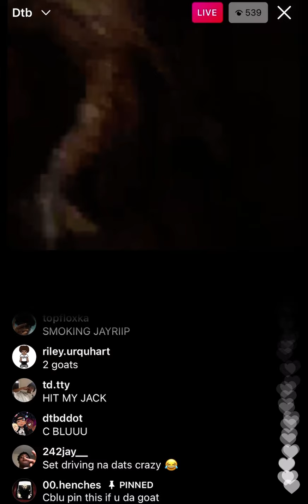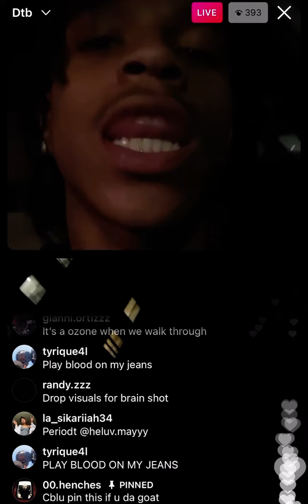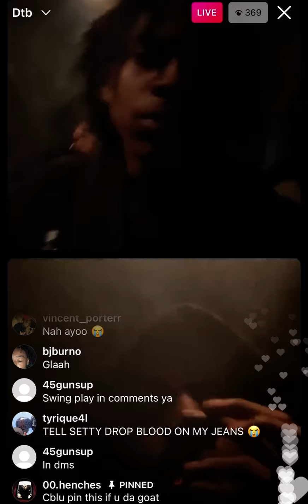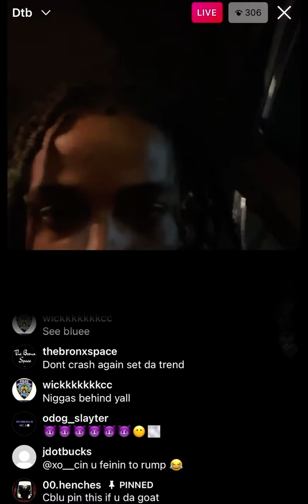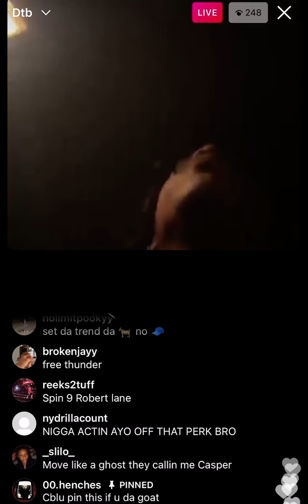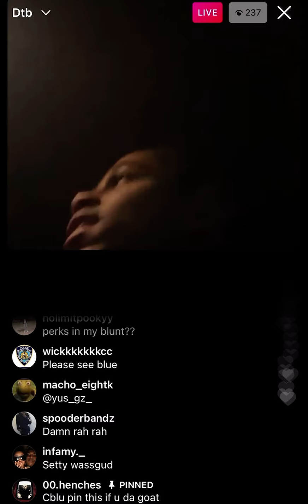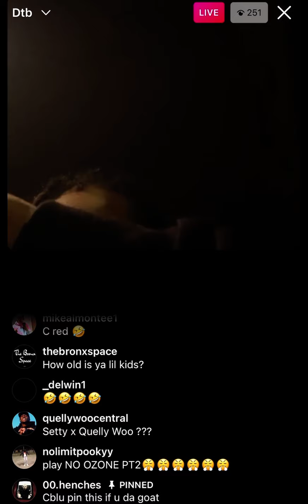C Blu & Set Da Trend On Live Dissing They Dead Ops & Playing New Unreleased Music!